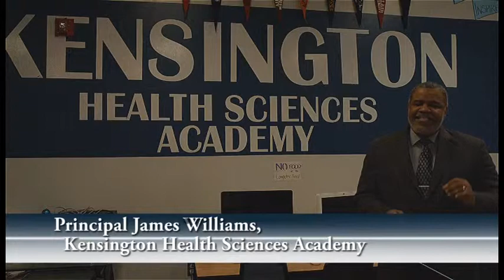Laura Lear 2016 Office Depot Senior of the Month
Each month Office Depot honors a Senior of the Month within Philadelphia. Laura Lear of Kensington Health Sciences Academy was chose as the recipient for January 2016. Congratulations! This program was aired on PSTV.